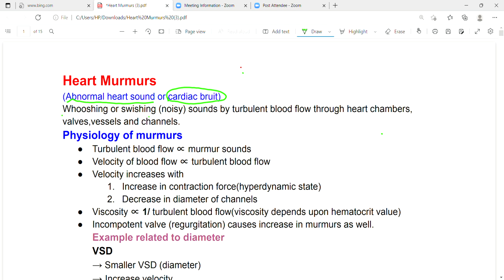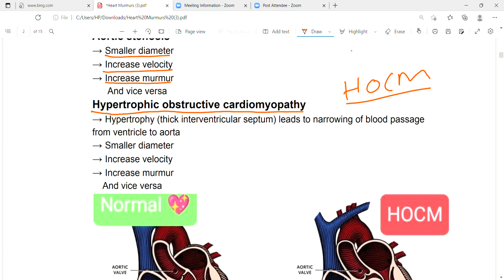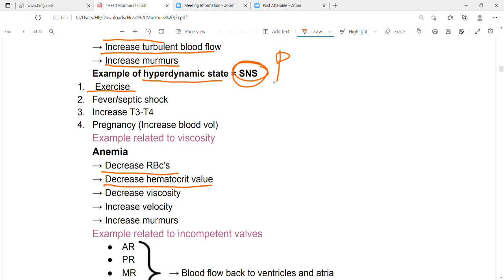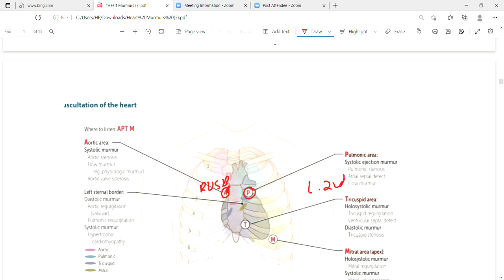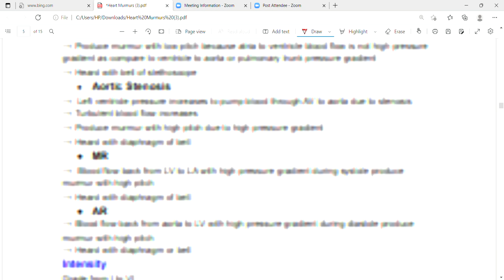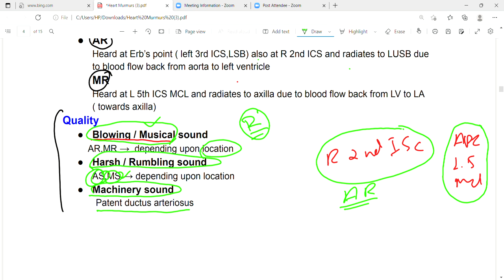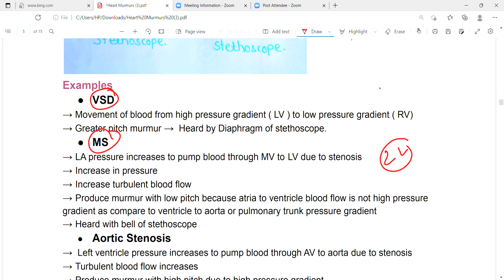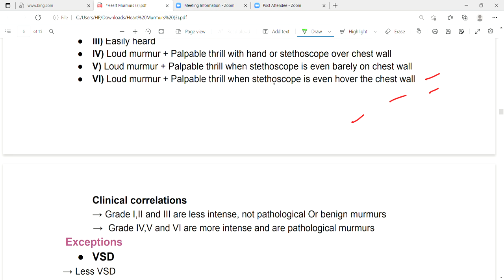Heart murmurs Part1 | Heart murmur sounds | First Aid Lectures | Cardiovascular system | Lec 15